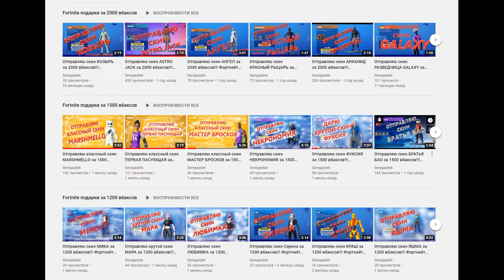КАК БЕСПЛАТНО ПОЛУЧИТЬ СКИНЫ В ФОРТНАЙТ / УСПЕЙ ПОЛУЧИТЬ БЕСПЛАТНО СКИНЫ В FORTNITE